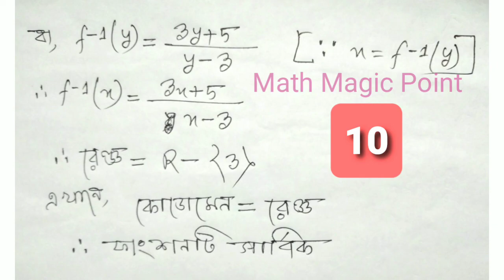Class 9 higher math assignment 3rd week | ৯ম শ্রেণির এসাইনমেন্ট ২০২১ উচ্চতর গণিত ৩য় সপ্তাহ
3rd week higher math assignment-1 answer class 9  syllabus 2021 in Bangladesh, 16 March 2021 published secondary education level, this video shows answer of questions